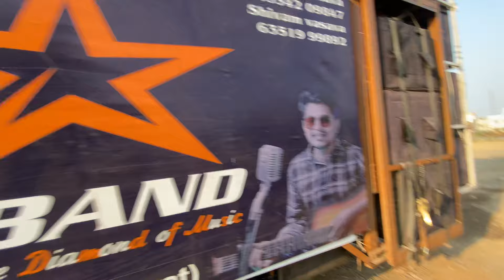New Vlog ￼￼Jayesh bhai ne ye kiya bola band ke bare me aaj 😳😳